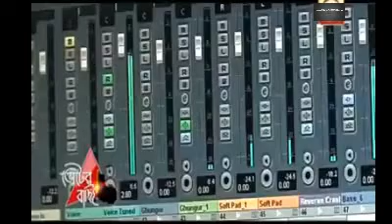Natun Vabe Nachiketa Special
'TRICK TUBE'